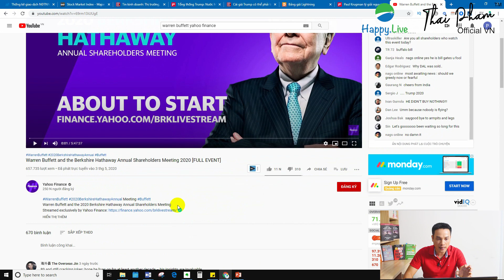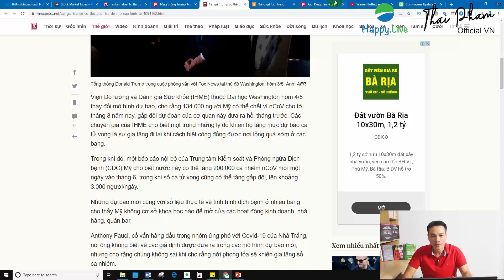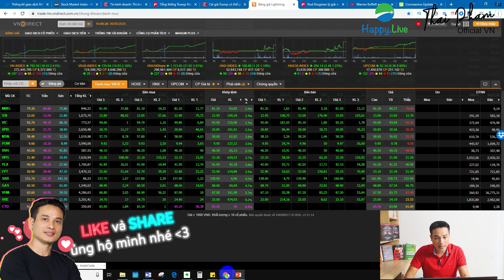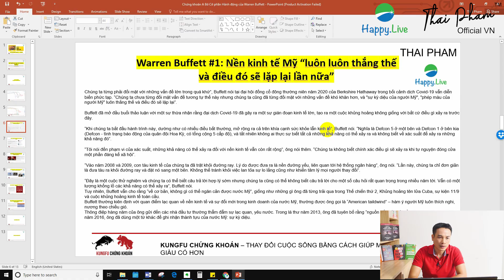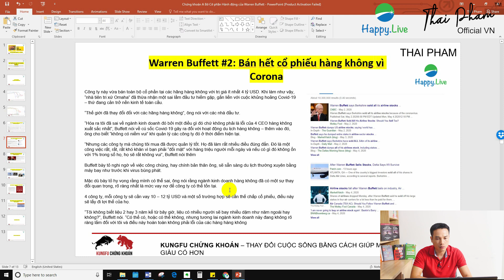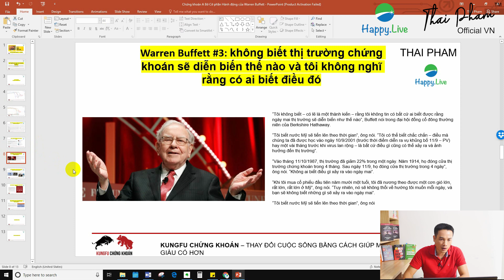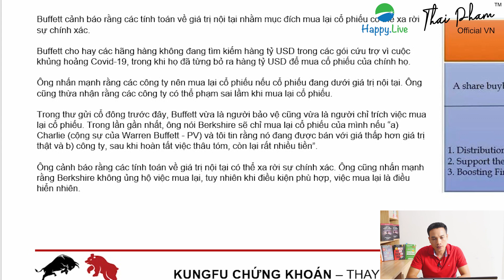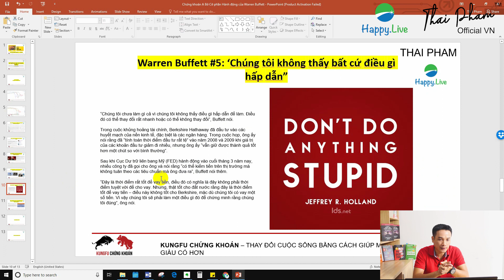6 NHẬN ĐỊNH ĐÁNG CHÚ Ý CỦA WARREN BUFFETT VỀ KINH DOANH, ĐẦU TƯ KHI SUY THOÁI KINH TẾ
⭕ Các bạn có thể khám phá giải pháp thay đổi cuộc đời buồn chán, tẻ nhạt của mình bằng một cuộc đời hạnh phúc và thịnh vượng hơn tại
6 NHẬN ĐỊNH ĐÁNG CHÚ Ý CỦA WARREN BUFFETT VỀ KINH DOANH, ĐẦU TƯ KHI SUY THOÁI KINH TẾ

Đại hội cổ đông thường niên của Berkshire Hathaway với sự tham dự của hàng nghìn nhà đầu tư đến để nghe trực tiếp những lời chia sẻ của huyền thoại đầu tư Warren Buffett – đã bị gián đoạn trong năm nay bởi đại dịch Covid-19.

Đại hội được truyền hình trực tuyến mà không có sự tham dự trực tiếp của đông đảo nhà đầu tư như thường lệ.

Tại đại hội, Warren Buffett đã đưa ra nhiều nhận định đáng chú ý trong bối cảnh kinh tế Mỹ nói riêng và kinh tế toàn cầu nói chung đang rơi vào suy thoái do ảnh hưởng của dịch Covid-19.

Nếu bạn muốn gặp và có duyên với tôi, bạn có thể gặp tôi trực tiếp tại HCM và HN tại links sau:

⭕ Tham gia khóa học Thiết Kế Cuộc Đời Thịnh Vượng cùng tôi